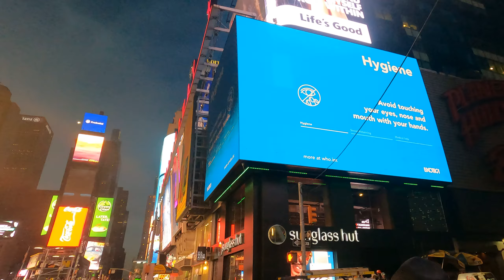New York walking evening time